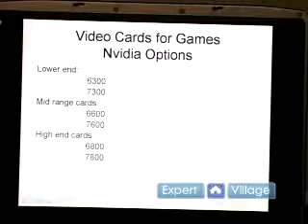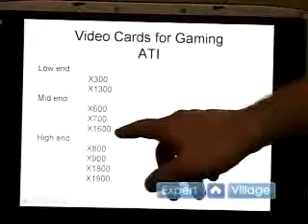Choosing & Installing Video Cards : Gaming Video Cards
Video cards can greatly enhance the gaming experience, so learn tips on the best video cards for gaming in this free video clip.

Expert: James Adams
Bio: I have been working with computers since my high school days, almost 10 years ago, when I took a Novell Netware 4.11 class.
Filmmaker: Brian Seegmiller